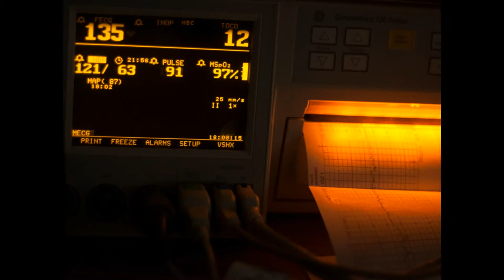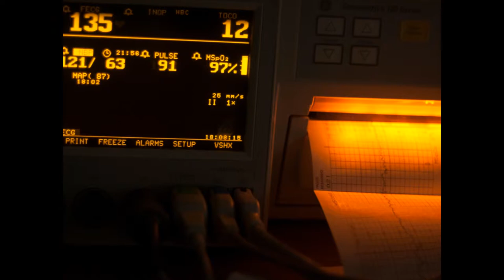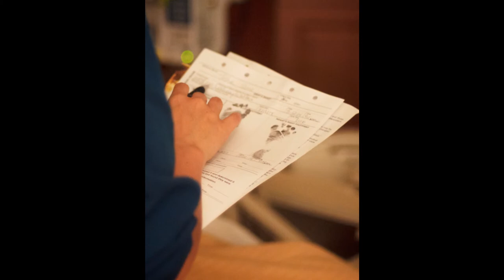Birth Story of Preston